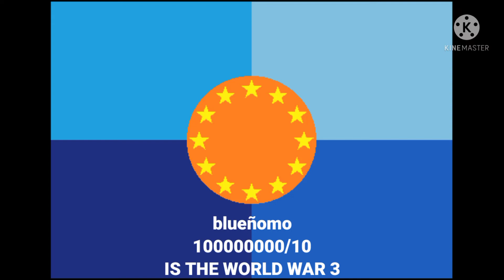Rating Ficsional EAS Alarm (MOST VIEWED VIDEO)